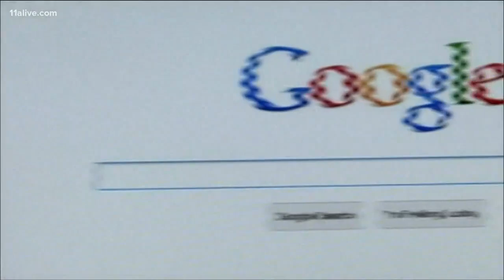Google credits, Keys closed, Zuckerberg donates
Big coronavirus stories you may have missed on March 27, 2020.